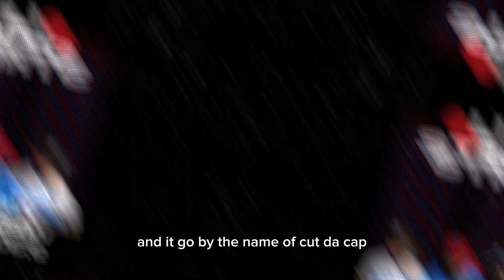🚨FREE $100 GIVEAWAY 🚨|| CUT DA CAP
FOLLOW THESE STEPS FOR YOUR CHANCE TO WIN 👇🏾